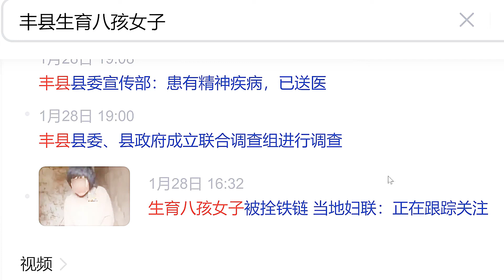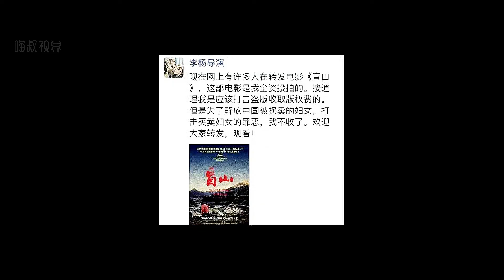真实事件改编！女子被拐进深山多次逃亡无果，最后沦为生育工具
关于人性和底线，你永远敌不过人贩子